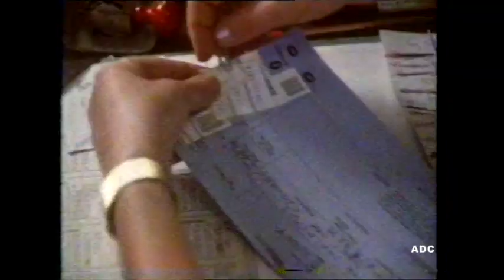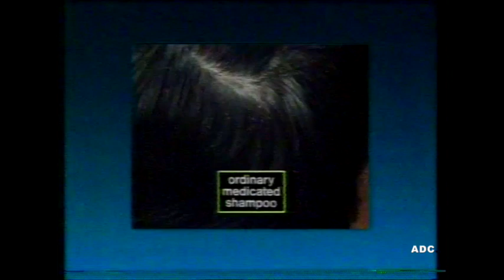TSW PIF's & adverts 20th July 1988 1 of 2